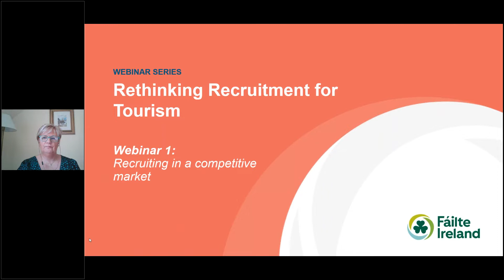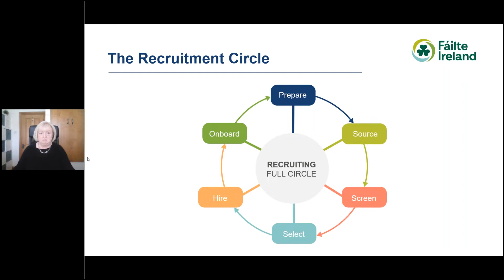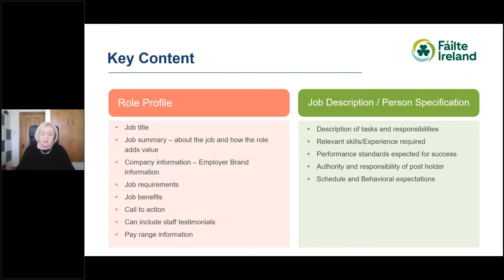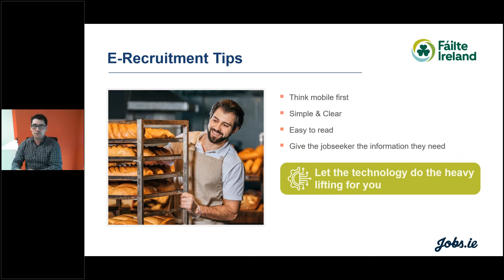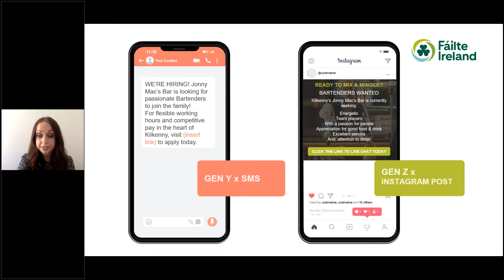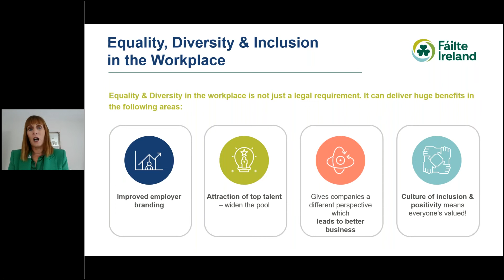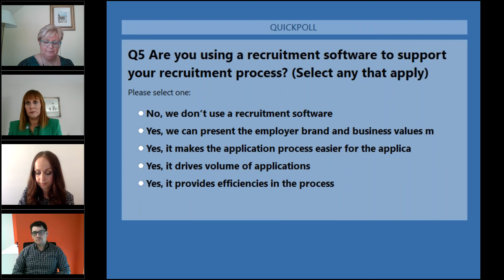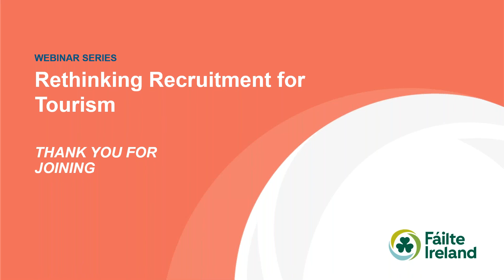Rethinking Recruitment Webinar 1 | Recruitment in a Competitive Market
To support you and your business in your recruitment drive, we invite you to watch our three-part live webinar series on how to stand out in a competitive labour market. In this video you will find expert tips and insights that can help you develop attractive job profiles to represent your employer brand.